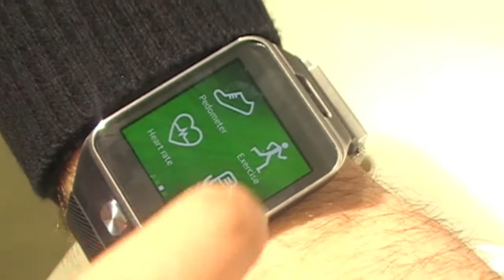Review Samsung Galaxy Gear 2 MWC 2014 Barcelona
Desde Barcelona en el MWC 2014 directamente en el Stand de Samsung os presentamos en primicia el Samsung Galaxy Gear 2.